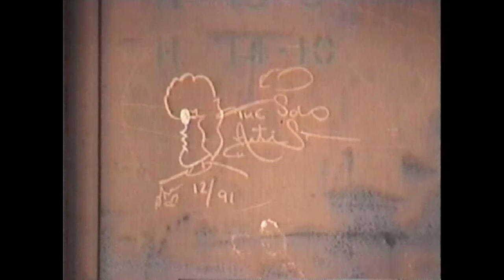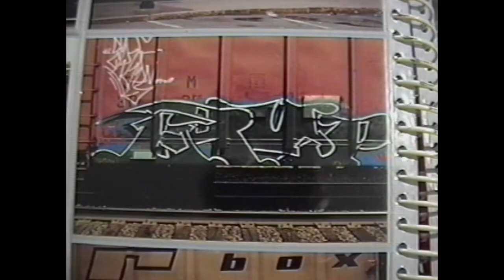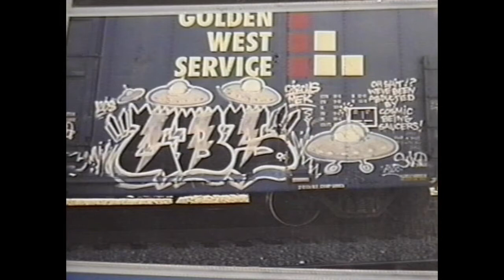STOLEN COATS [PART 4]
[2004] Grab your remote control, arm your pause button, and prepare yourself for a high speed adventure that will give viewers an inside look at an underground art phenomenon where artists use freight trains as canvas. Watch as several trains get covered with aerosol paints and see pieces that have traveled across the continent to be spotted by our cameras. You'll be blown away by the hundreds of trains featured, interviews and sound bites, all original neck-breaking soundtrack, and never before seen bonus footage. WORD.